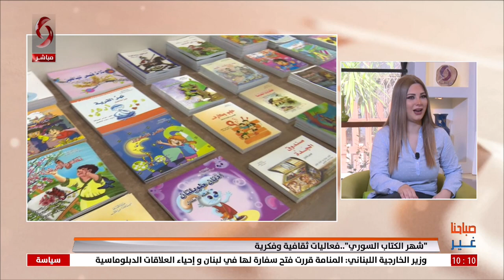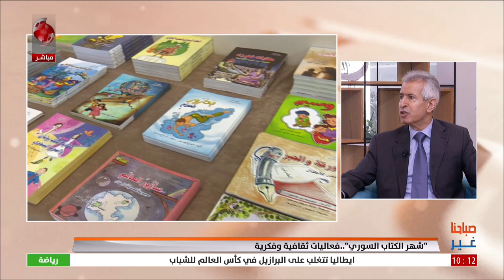د. نايف الياسين - مديرالهيئة العامة السورية للكتاب | صباحنا غير 2023/5/23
"شهر الكتاب السوري"..فعاليات ثقافية وفكرية